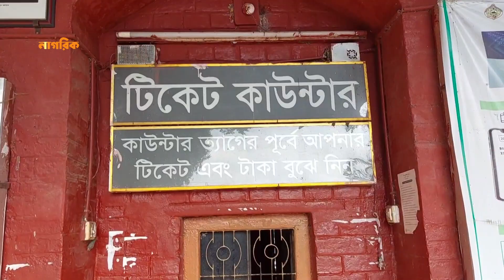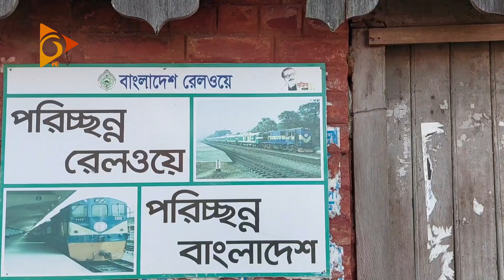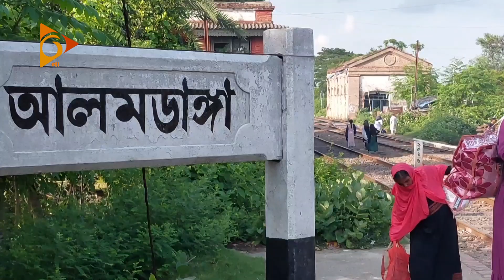নানা সমস্যায় জর্জরিত দেশের প্রাচীন ও দোতলা রেলস্টেশনটি | Alamdanga | Rail Station | Nagorik TV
নানা সমস্যায় জর্জরিত দেশের প্রাচীন ও দোতলা রেলস্টেশনটি